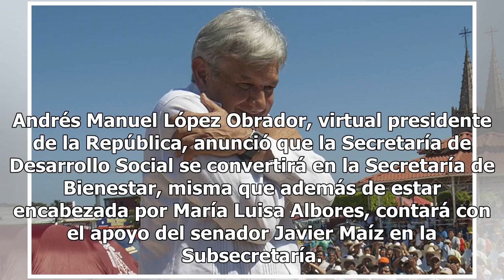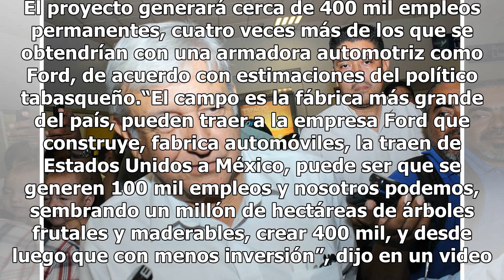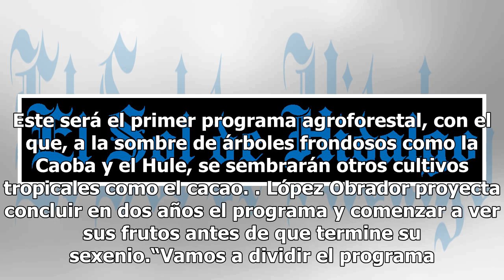[Video] AMLO anuncia que Sedesol se convertirá en Secretaría del Bienestar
Andrés Manuel López Obrador, virtual presidente de la República, anunció que la Secretaría de Desarrollo Social se convertirá en la Secretaría de Bienestar, misma que además de estar encabezada por María Luisa Albores, contará con el apoyo del senador Javier Maíz en la Subsecretaría. Esta dependenci...